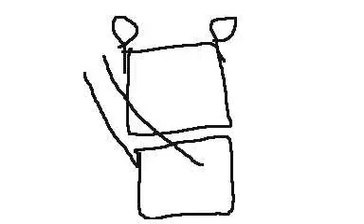CBIB Challenge 5 | the dangerous maze?